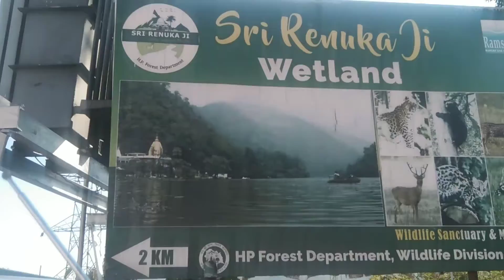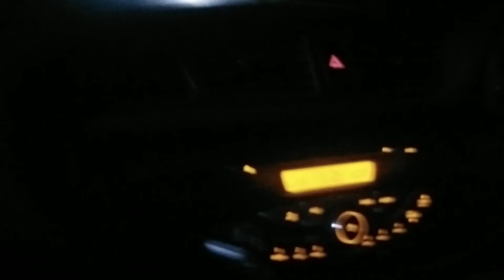Day 2:- Himachal tour 😀😘 //mann lag jata hai yrr yaha to kisi ka bhi😊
Agar Himachal sa pyaar hai to please yrr ek like to Kareena bhai apko meri kasam hai yrr ❣️😘❣️😘❣️😘❣️😘❣️😘❣️😘❣️😘❣️😘❣️

Hello friends welcome to our new vlog and like videos everyday because I'm nothing without your support you all are my family members so please click the button below to continue watching the video ❣️😘❣️😘❣️😘❣️❣️😘❣️😘❣️😀❣️😀❣️😀❣️😀❣️😀❣️😀❣️😀❣️😘❣️😘❣️❣️😘❣️😘❣️😀❣️😘❣️😘